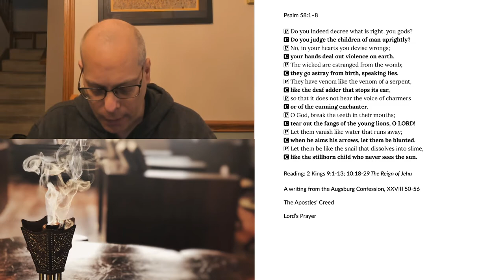Morning Prayer for Thursday, September 10, 2020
Reading: 2 Kings 9:1-13; 10:18-29 The Reign of Jehu
A writing from the Augsburg Confession, XXVIII 50-56